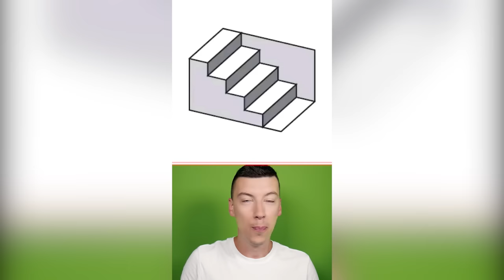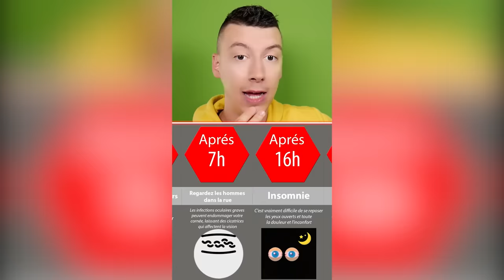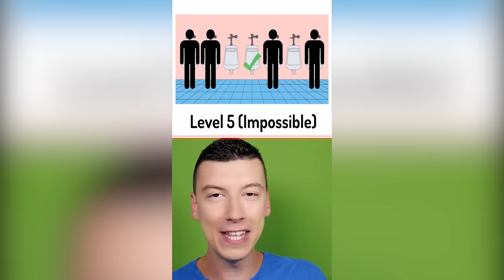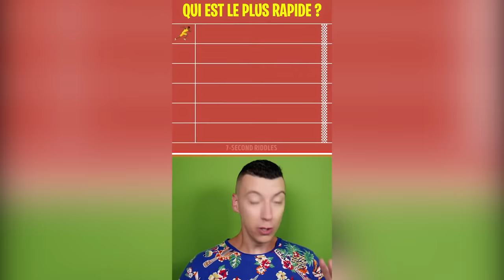REDKILL SHORTS COMPILATION! (LES MEILLEURS SHORTS YOUTUBE & TIKTOK LES PLUS VUES)